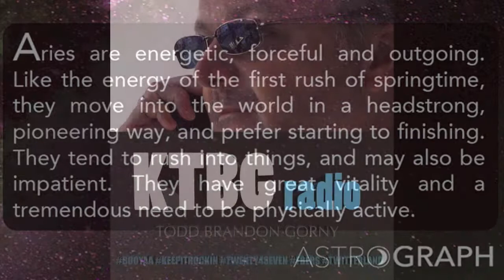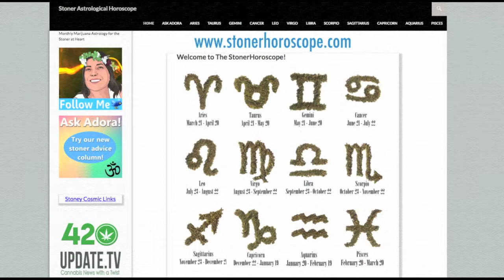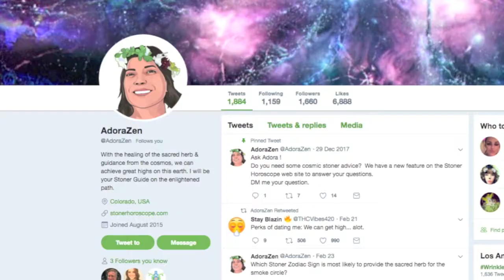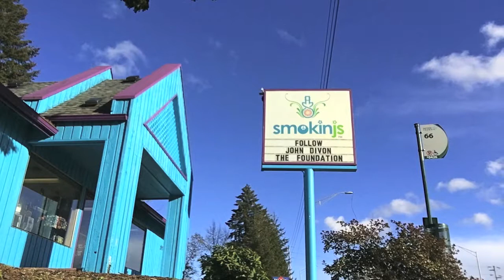ARIES the RAM - (1st Sign of the Zodiac) - ASTROLOGY Audio insights:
ARIES THE RAM - 1st Sign of the Zodiac

SUN SIGNS  |  ASTROLOGY  |  ZODIAC

Intro: TIFFANY
Psychic, Reiki Master and Spirit Medium

Brief Overview from
TODD BRANDON GORNY 0:38
of @KTBGradio

Philip Daro and the
Pompous Band

How to recognize ARIES, 2:45
read by JOHN DIVON

Intermission: 19:05
of the Conservative Hippie Podcast Show

Be Original, Be You, Beeboobopboo

LINDA GOODMAN
Sun Sign Astrology Book

Linda Goodman's popular works have made her one of the most successful authors of astrological publications in the world. Her famous bestseller, "Sun Signs", originally published in 1968, brought metaphysical consciousness to millions of readers around the world. Ms. Goodman made her transition in 1995 but her fan base continues to grow.

Aries is the first sign of the zodiac. It represents birth, as Pisces represents death and consciousness of the soul. The ram is conscious only of himself. He's the infant of the zodiac-the newborn baby-completely absorbed with his own toes and fingers. His needs come first. An infant doesn't care whether or not his parents or the neighbors are sleeping. When he's hungry or wet, he yowls in discomfort. He wants his bottle, and he wants his diaper changed now, and don't be pokey about it. When the Aries person has an idea or something he wants to get off his mind, he'll call you at four in the morning without a qualm. Why shouldn't you be awake to listen to him? He's awake. That's all that counts. He wants something. He gets it.
Like the infant, Aries is concerned with the world only as it relates to himself. But who could call the small baby truly selfish? He's perfectly willing to lavish his smiles and favors on those who satisfy his demands. It's hard to resist a baby,
because he's so totally unaware that he's causing anyone the slightest inconvenience. So it is with the ram. His innocence hangs over him and mellows his aggressiveness, like the innocence of the newborn softens his egocentricity.
This disarming naivete is also why Aries people are so fearless. The baby fears nothing and no one, until he gets burned. Even then, he'll trustingly try again, when he's forgotten the hurt. There's not a trace of cunning wile in the ram, and he'll remain this way throughout his lifetime; forever believing with all his heart, always falling down and getting up again to try once more. Any doubts he collects along the way are immediately displaced by the next person who's kind to him, just as the baby forgets the pain of the safety pin that accidentally stuck in his leg the next time someone sprinkles the powder.
The ram can make believe from here to tomorrow, and spin fabulous dreams, but he can't lie worth a tinker.